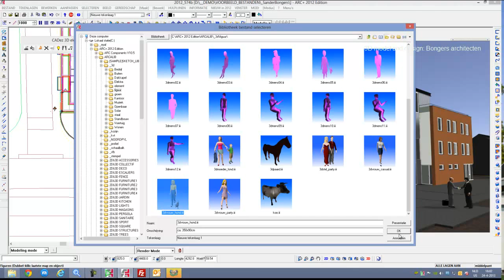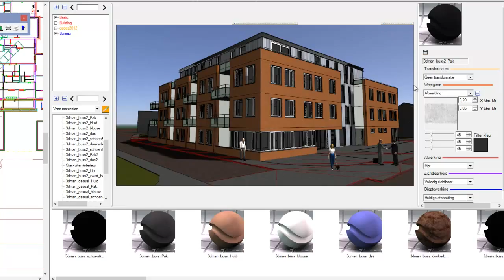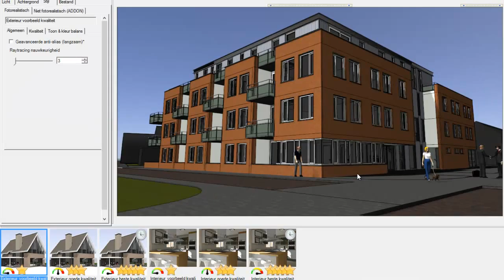ARC+ figures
3D imported files are prepared in cadez libraries with easy to adjust materials. 3D geimporteerde objecten (o.a. van sketchup) zijn als ze voorzien zijn van materialen, gemakkelijk en snel aan te passen met een klik. Merci bongers architecten 3D model/design.